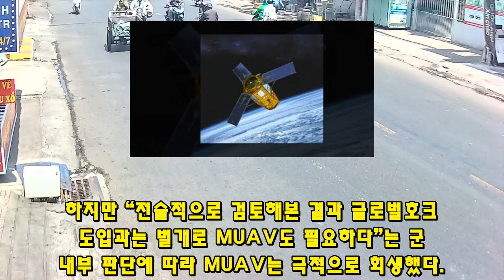KF-21 전투기 유럽공군 1021차 비행 스텔스 이륙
2797KF-21 전투기 유럽공군 1021차 비행 스텔스 이륙